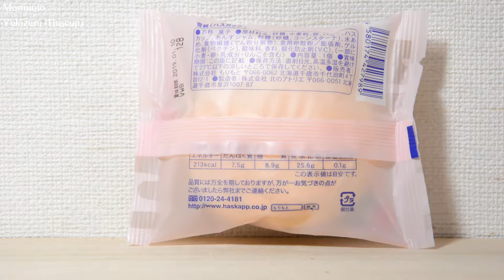Yukizuru huscup [Sweets Japan] morimoto 雪鶴 ハスカップ もりもと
It is a sweet which contains a lotus cup and can be eaten with refreshing sweetness.
There is a firm cream and there is a response to eat, but the outer sponge is fluffy and it is delicious.

ハスカップが入っていて、さっぱりとした甘さで食べれるスイーツです。
しっかりとしたクリームが入っていて、食べ応えもあるのですが、外側のスポンジはふわっとしていて美味しいです。